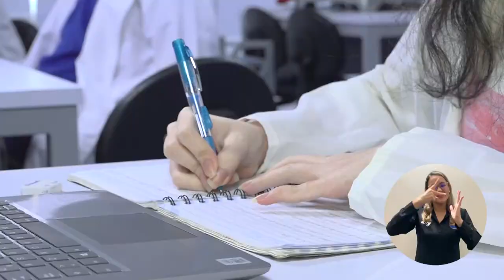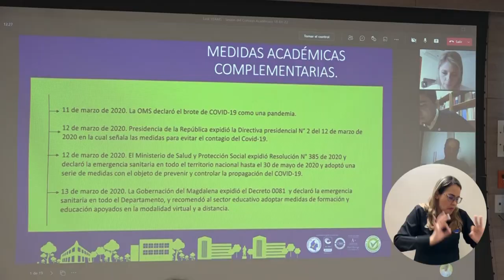Consejo Académico de UNIMAGDALENA estableció el retorno total al campus en 2022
En una sesión ampliada del Consejo Académico de la Universidad del Magdalena, donde también participaron representantes de los órganos de gobierno y administración académica, se decidió el retorno pleno a las actividades académicas en el campus para los estudiantes de la modalidad de pregrado presencial, siguiendo las directrices del Ministerio de Educación Nacional. En los próximos días se determinarán con puntualidad las medidas que regirán las condiciones del regreso a las aulas.